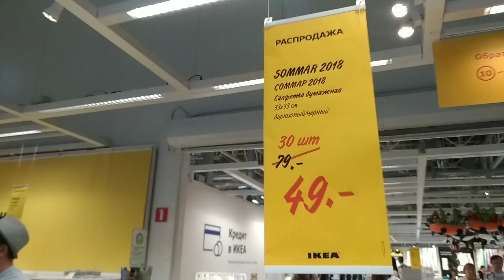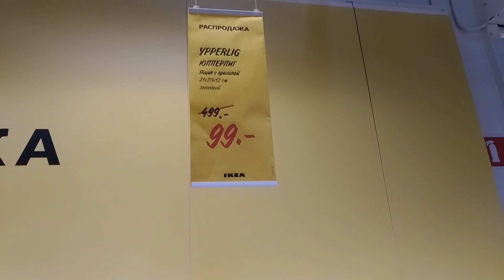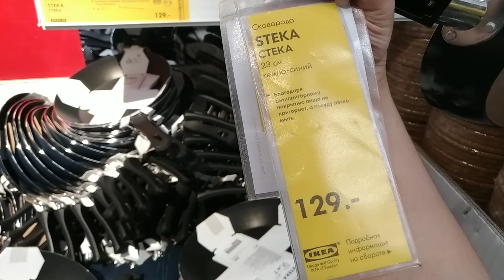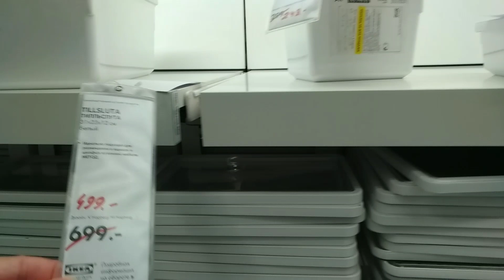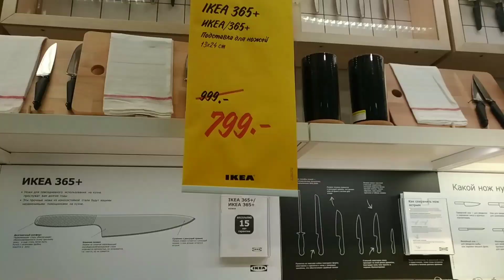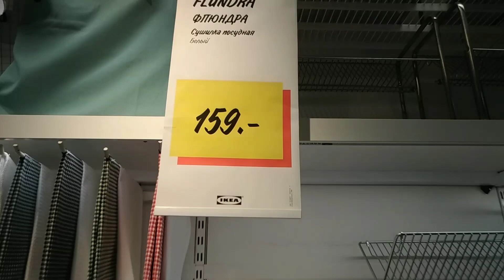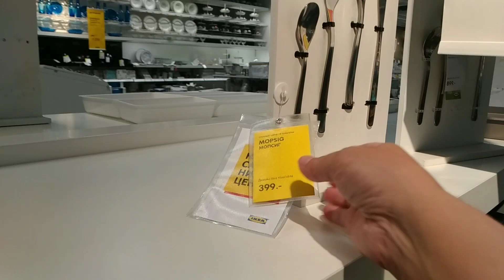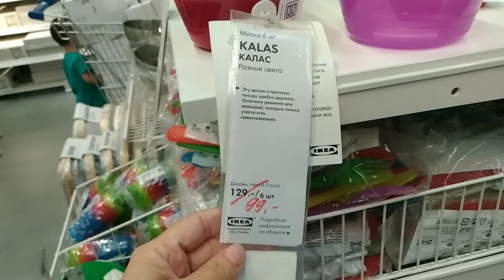IKEA SALE/посуда распродажа